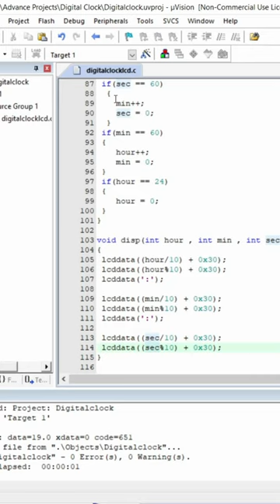Digital Clock project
In this project, I implemented a digital clock using the 8051 microcontroller and programmed it in C. The digital clock displays the current time on an LCD screen. It features time incrementation, accurately keeping track of hours, minutes, and seconds. This project combines hardware and software to create a functional and visually appealing digital timekeeping solution.